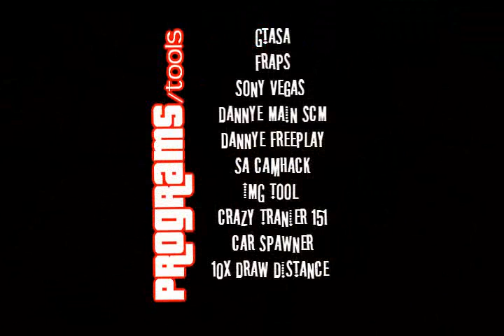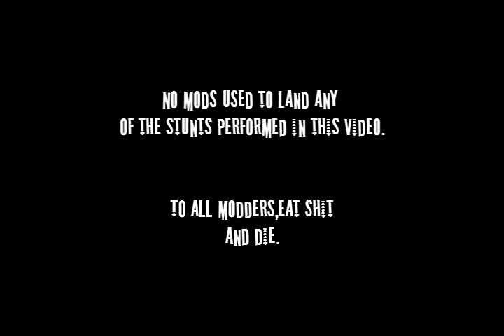Until The End